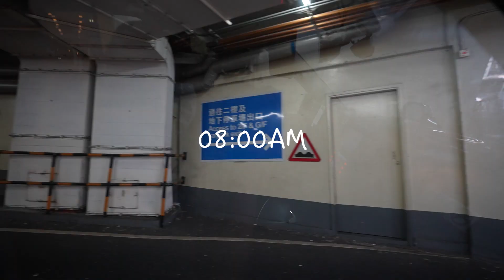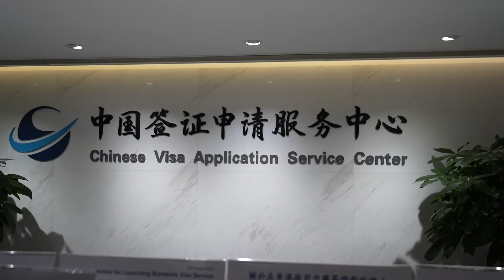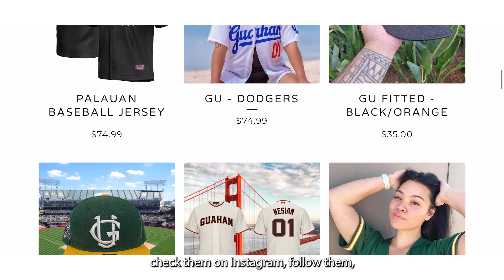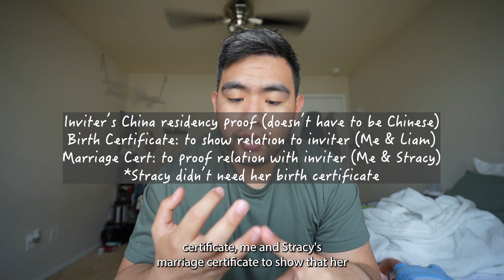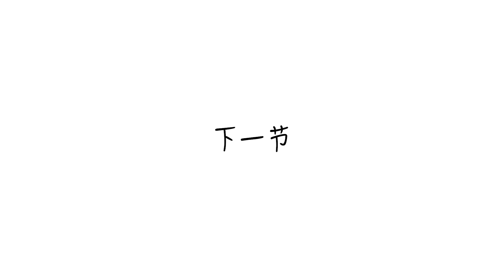Our STRESSFUL China-Visa Story || Ep 3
Episode 3: China-Visa Situation

Maaaaaaaan, this was a rollercoaster, so much so that I didn't have enough footage from that day because it was the last thing on my mind to Vlog because we were scrambling to hopefully, HOPEFULLY get our application in time.

00:00 - Intro
01:12 - Visa Center
02:29 - Promo
03:58 - Context
05:00 - Rejected Again
08:07 - Hope?
09:10 - More Challenges
11:18 - Another Situation
14:40 - Next Episode Preview